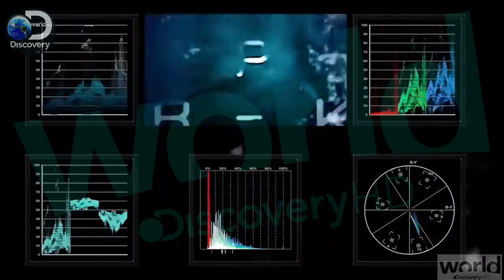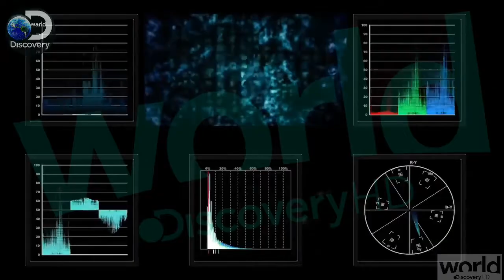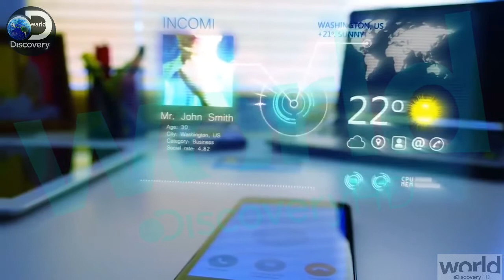Science Vs Human Can Robots Replace the Humanity World Discovery